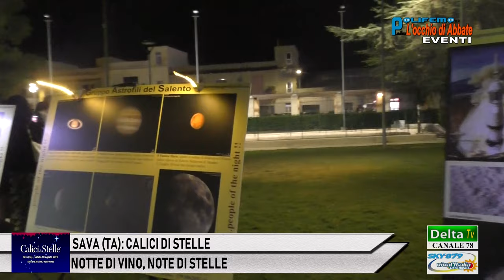SAVA (TA): CALICI DI STELLE